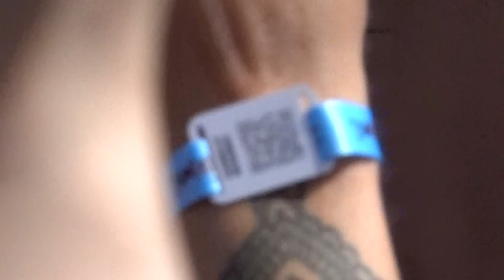Turnstile - BLACKOUT (Live) Lollapalooza Paris 2022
17/07/2022 - Paris, Hippodrome de Longchamps